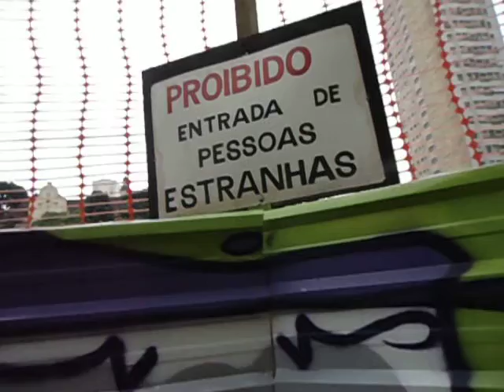PRAÇA ROOSEVELT - O SOM DE SUA MORTE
A praça Roosevelt, em São Paulo degradou-se a ponto de a prefeitura decidir pela reforma. A polêmica surgiu por se tratar de uma reforma radical: até mesmo o famoso Pentágono - espaço coberto no centro da praça que possuía um belo patamar na sua parte superior, foi derrubado. Os que amavam o projeto original da praça sofreram com isso. Ouça aqui o som da morte da velha Praça Roosevelt. Agora é torcer pelo sucesso do novo projeto: piso único com ampla visão de toda a cidade ao redor, com mais árvores.